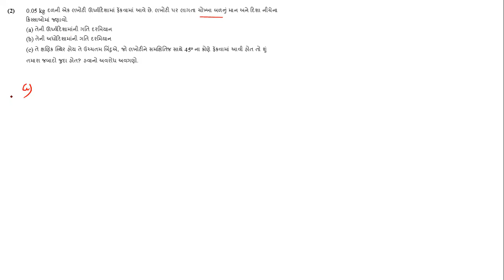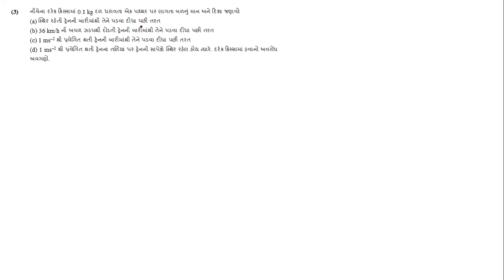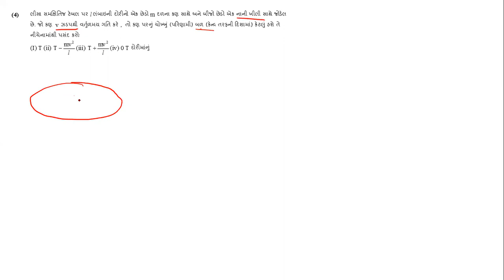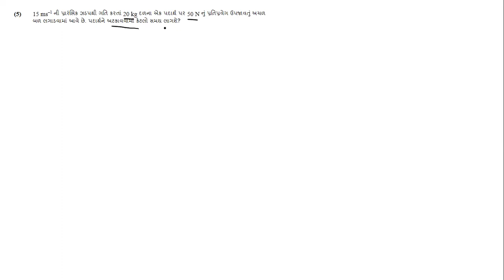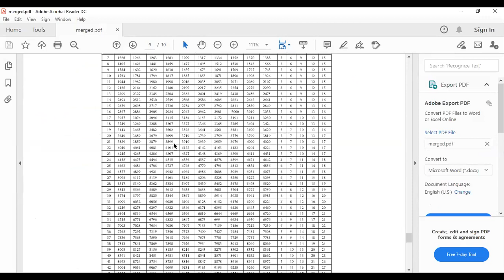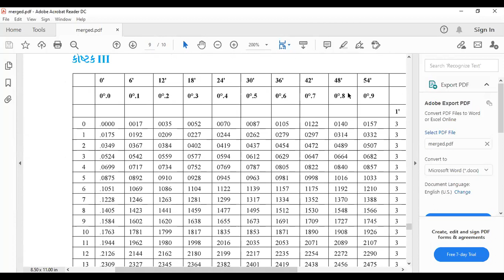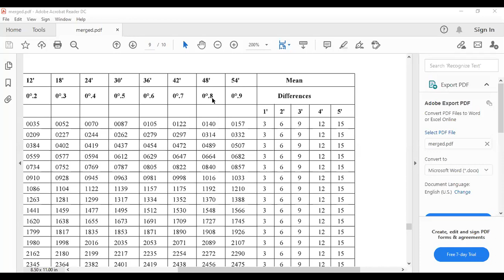lecture 08 || Chap 5 || Low of motion